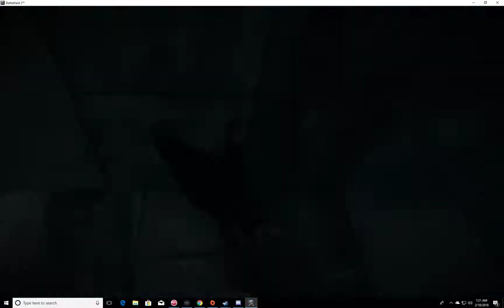Found some live shit